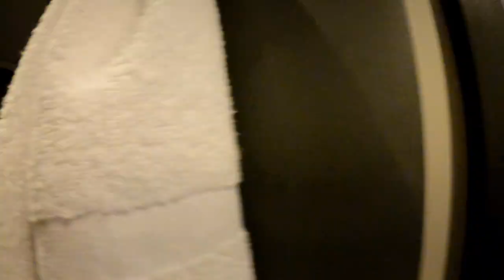Hotel em Paris com Vista Espetacular à 100 m da Torre Eiffel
Hotel a 100 m da Torre Eiffel, vista deslumbrante! Tour no Quarto.

Neste vídeo vocês vão ver a magnífica vista do quarto em que me hospedei em Janeiro/2019 em Paris.
O Hotel Pullman Paris Torre Eiffel fica à poucos metros da Torre.
Já me hospedei lá outras vezes, mas nunca havia conseguido comprar a hospedagem com o quarto com vista (esgota rápido) principalmente no final do ano, época que viajo pra lá, mas dessa vez consegui e fiquei impressionada e fascinada vendo as luzes acesas da Torre todas as noites, inesquecível!!

Mostro também neste vídeo o Terminal Internacional da Airfrance no CDG Aeroporto Charles de Gaulle, onde peguei o voo de retorno ao Brasil.

Edição, Roteiro, Produção por Mah Magalhães.